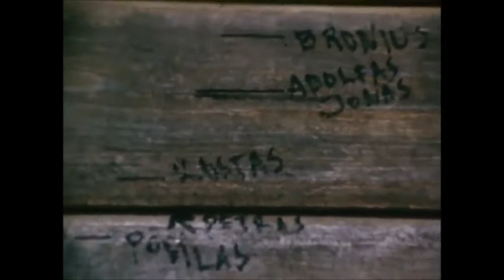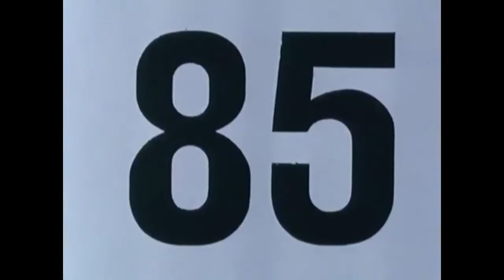The Philosophy of Leo Tolstoy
Leo (Lev) Tolstoy, author of classics such as "War and Peace" and "Anna Karenina", is not considered as an existentialist writer. In this video I take Leo Tolstoy's "Confessions" and "The Death of Ivan Ilyich" for an existential spin and discuss the phenomenon of existential dread : )